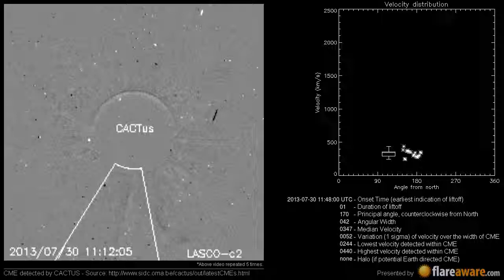A Non Earth directed CME at 2013-07-30 11:48:00 UTC